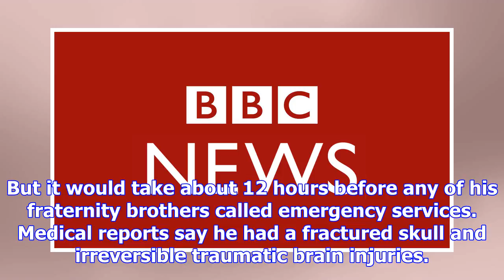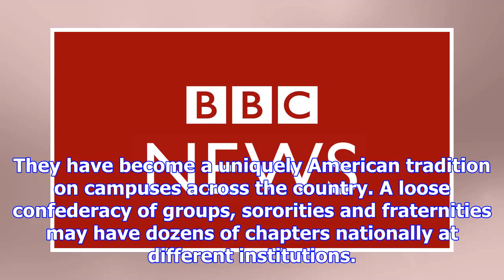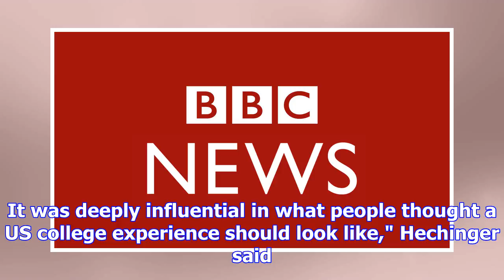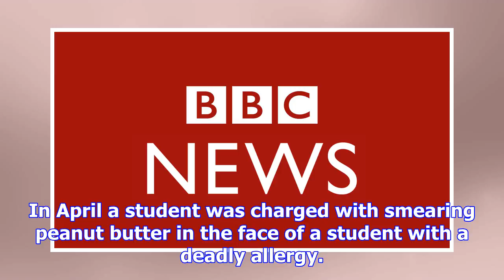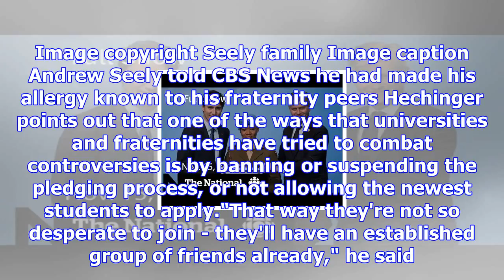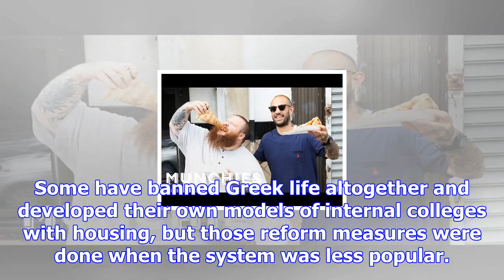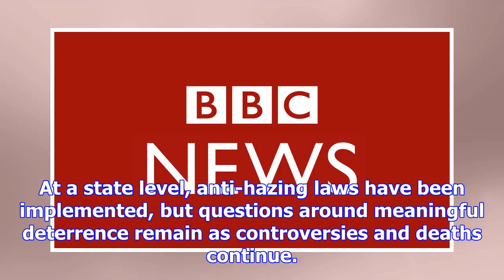The deadly problem with us fraternities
By Kelly-Leigh Cooper BBC News Image copyright ABC Image caption Twenty-six members of Tim Piazza's ...